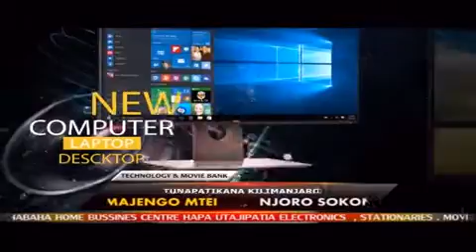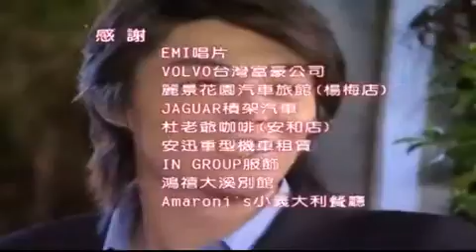TWINS IN LOVE 37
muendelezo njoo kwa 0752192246